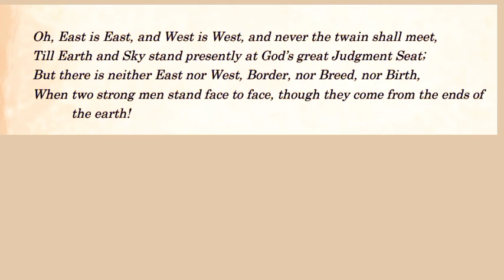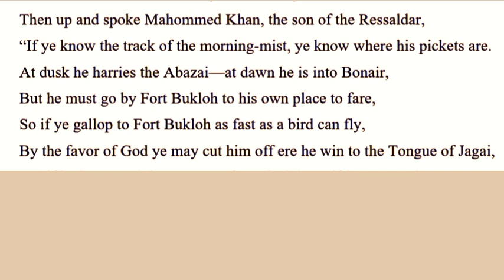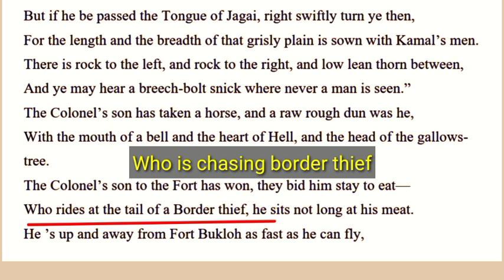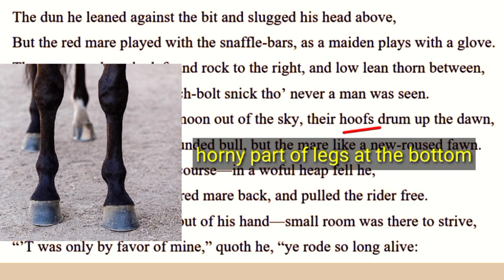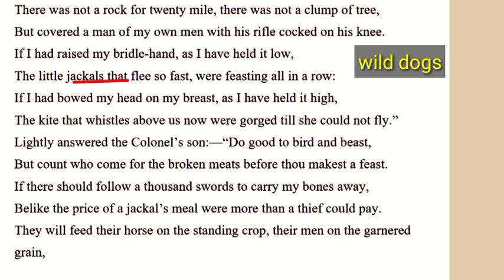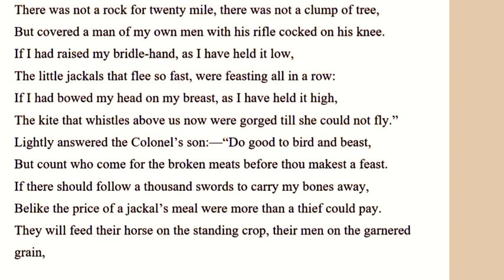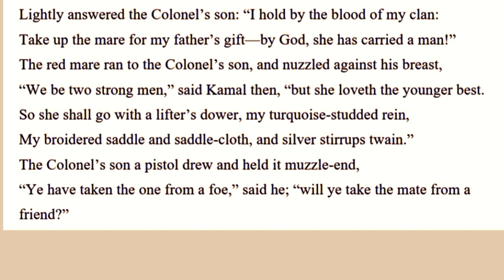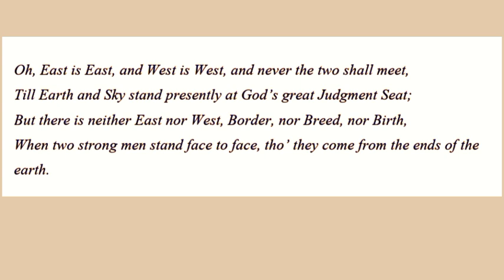Rudyard Kipling's Ballad of East and West# (Line by Explanation)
Rudyard Kipling's poem, "Ballad of East and West" is a poem about two brave men, Kamal and Son of a British colonel in Victorian India. It is a wonderful story in verse.